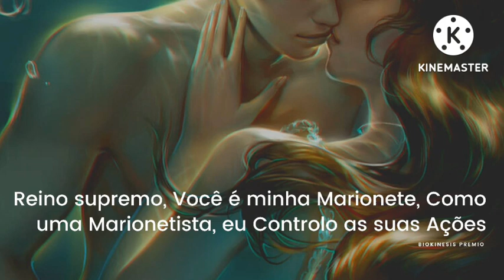Reino supremo, Você é minha Marionete, Como uma Marionetista, eu Controlo as suas Ações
No meu site tem um artigo ensinando como usar a lei da atração com a  técnica para controlar um homem.

Algumas Características:
Ele é incrivelmente apegada a você.
Ele depende de você,
Depende da tua opinião, tua palavra e ordem.
Ele está disposto a fazer qualquer coisa por você.
Ele te considera amante, namorada.
Ele só é capaz de olhar apenas para você, pensar apenas em você, desejar apenas a você.
Ele não pode viver no mundo sem você.
Ele não vê sua existência sem sua bela e poderosa namorada e amante.
Rasteja aos teus pés na esperança de que você preste pelo menos uma gota de atenção a ele.
Te considera sua amante e rainha.
Você é a amante, namorada dona de seu coração e mente.
Ele atende a todos os teus pedidos, demandas ou ordens.
Você reina supremo sobre ele.
Ele fica com ciúmes quando um estranho presta atenção em você.
Ele concorda com tudo, só para estar perto de você.
Sua principal necessidade é te admirar e te amar.
Ele está associado a um cão de guarda fiel que não quer te deixar por um único segundo.
Seu amor e paixão por você partem seu coração, ele faz de tudo para alcançar sentimentos recíprocos.
Ele dorme pensando em você.
Acorda pensando em você.
Come pensando em você.
Bebe pensando em você.
Se move com pensamentos em você.
Respira com pensamentos em você.
Não consegue te tirar da cabeça, você senta em um trono no coração e mente dele.
Ele te escuta.
Se comporta do jeito que você quer.
Não percebe ninguém além de você.
A necessidade da tua presença é maior que a necessidade de respirar.
Você tem muitos fãs, por isso ele fica furioso e perde o sono por muito tempo.
Persistente, não vai te deixar, mesmo que você goste de outro.
Pronto para te proteger, desde teu sono, até a saúde.
Te inunda com suas confissões, mensagens e elogios
Você ouve a frase "eu te amo" dele com mais frequência do que uma saudação.
A cada dia ele se apaixona mais e mais por você.
Seus sentimentos não são capazes de desaparecer.
Ele não olha para nenhuma outra garota.
Ele está completamente sob teu controle.
Sua lealdade não conhece limites, ele prefere a cadeia do que te trair.
Corre e larga tudo quando você presta atenção nele.
Dedica toda a sua vida a você.
Quer te ver sempre e em qualquer lugar, é difícil para ele viver um minuto sem você.
Ele te chama apenas de Ti, porque ele reconhece tua grandeza.
O p*u dele sobe só com você.
Ele é capaz de g*zar com uma das tuas palavras, aparência, movimento.
Suas páginas de mídia social há muito se transformaram em teu fã-clube.
O sentido da vida dele é você.
A religião dele é você.
O ideal dele é você.
O amor dele é você.
A felicidade dele é você.
O ídolo dele é você.
A dona dele é você.
a namorada dele é você.
os amigos dele é você.
a família dele é você.
O ar dele é você.
O alvo dele é você.
O sonho dele é você.
A rainha dele é você.